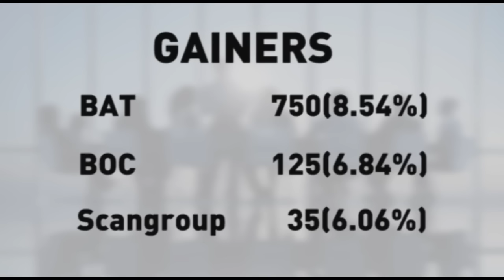Tribunal recommends Makueni suspension [News Bulletin]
The fate of Makueni County will be known in seven days after a tribunal presented a report to President Uhuru Kenyatta recommending its suspension.
In line with the County Government Act, the President has seven days to render his decision on the report and its recommendation.
The Mohammed Nyaoga led committee said its decision was based on the fact that majority of the residents were unhappy about the constant wrangles pitting Governor Kivutha Kibwana against county assembly members.
Once the president renders his decision, he will forward the report to the speakers of the senate and National Assembly to initiate a suspension motion to be subjected to a vote.